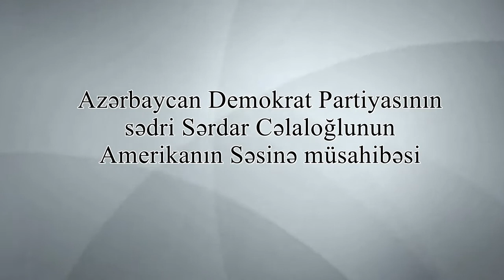Sərdar Cəlaloğlu: Dialoqun nə formatını, nə də gündəliyini bilmirik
Azərbaycan Demokrat Partiyasaının sədri Sərdar Cəlaloğlu Amerikanın Səsinə müsahibəsində Azərbaycanda iqtidar-müxalifət dialoqu, bu il keçiriləcək parlament seçkiləri, insan hüquq və azadlıqları sahəsində islahatların vacibliyindən danışıb.